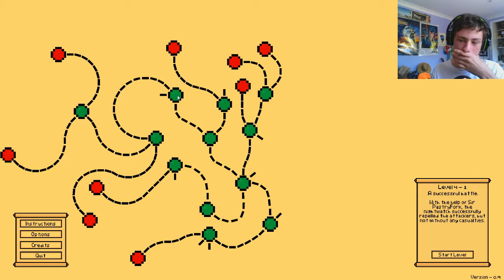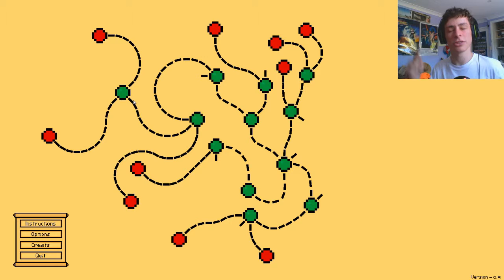A New Path | DämmerLicht #3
An Indie Medieval Fantasy Adventure Game Based on the many world theory, where your decisions and actions create alternate universes.